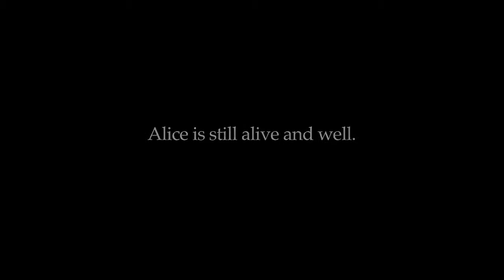102 y/o Dancer Sees Herself on Film for the First Time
Alice Barker was a chorus line dancer during the Harlem Renaissance of the the 1930s and 40s. She danced at clubs such as The Apollo, Cotton Club, and Zanzibar Club, with legends including Frank Sinatra, Gene Kelly, and Bill "Bojangles" Robinson.

Although she danced in numerous movies, commercials and TV shows, she had never seen any of them, and all of her photographs and memorabilia have been lost over the years.

With the help of Mark Cantor of we finally our hands on three "Soundies" Alice appeared in, and were able to show them to her for the very first time. She had never seen herself in motion in her life!

If you'd like to send Alice fan mail we would love to see her get the adoration she deserves after so many years! (We'll do our best to read some of your comments to her as well.):

Alice Barker
c/o Bishop Henry B. Hucles Episcopal Nursing Home
835 Herkimer Street
Brooklyn, NY11233

For more info about the dancers of the Harlem Renaissance, we recommend the lovely documentary "Been Rich All My Life" —several of the women in the film danced with Alice back in the day!

To clarify: We are just friends of Alice who made this video. I'm a volunteer who visits the home with my dog for pet therapy, and have known Alice for 8 years. The woman in the video is the a recreation leader at the home. This was filmed as an afterthought, and we're so thrilled that it's brought so much joy to everyone and attention to Alice, who is loving it! Thank you all!